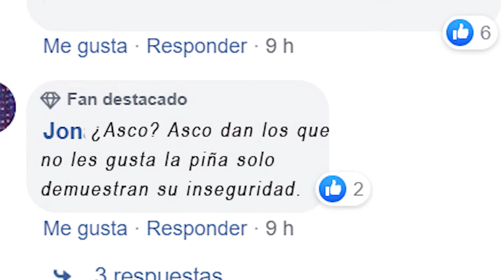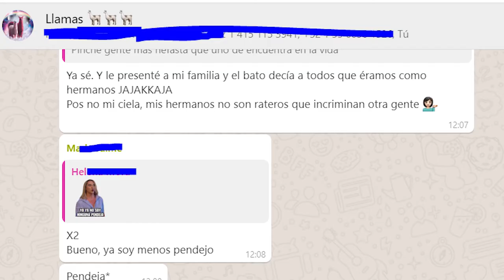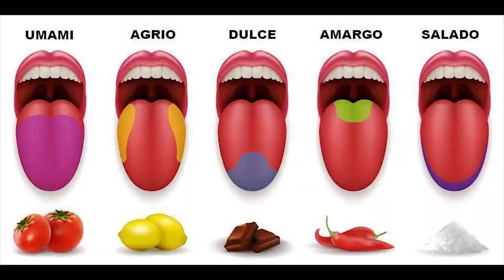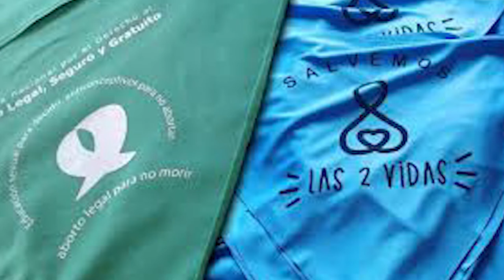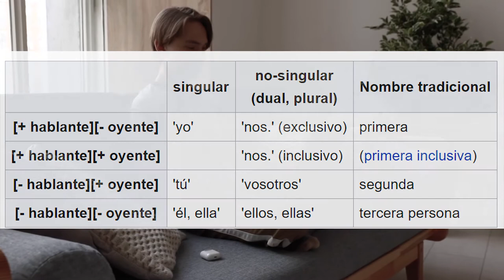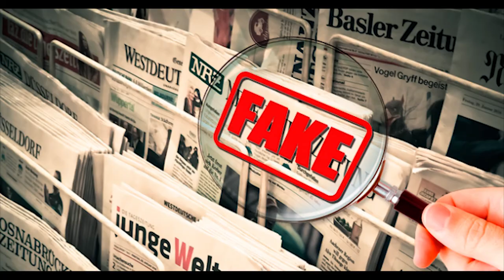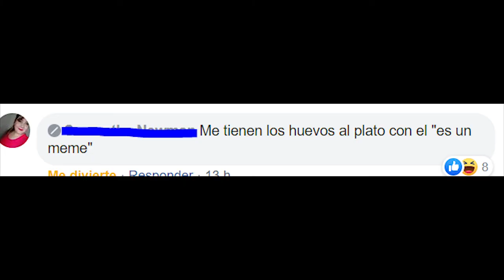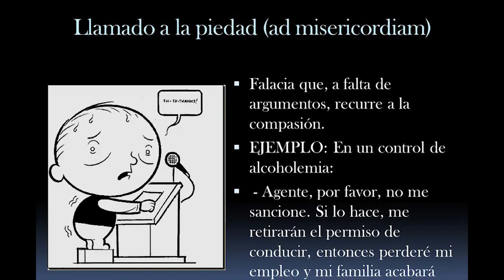Breve Reflexión sobre: La comunicación en Internet [Ensayo]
El internet es... simplemente es... ¿no te parece, amigo observador, que cada vez los espacios digitales están más descontrolados?

Es algo que he pensado mucho y creo que la comunicación en internet se ha vuelto un tema del que pensar. El internet es un espejo crudo del mundo que nos rodea, mientras vemos el mundo real a través de la mercadotecnia, los discursos elaborados y la corrección política, el internet es un lugar sin filtro hogar de aquellos que desean expresarse libremente, de aquellos que no se atreven a decir lo que piensan en público, es un lugar caótico cuanto menos.

Algo que muchos parecen haber olvidado o quien sabe igual y son muy jóvenes para saberlo y antes de que me digas “OK boomer” Hay un par de cosas que debes de saber.

PD: ¿Qué onda con los comentarios del face? sacan cada cosa...